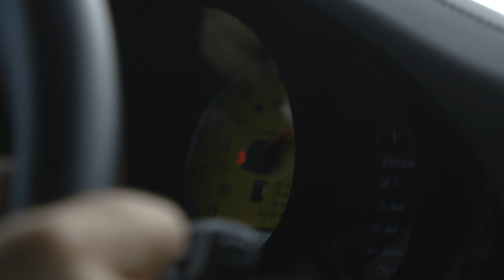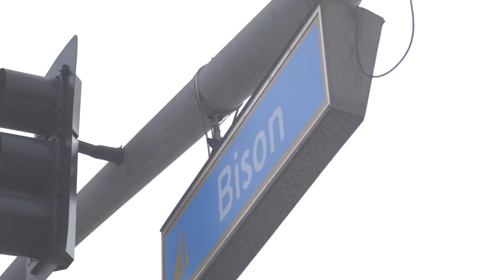Porsche 991 Turbo S / Porsche 911 || 1000+ HP 0-60 in 1.3 sec COOLED BY CSF Radiators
Rachard Johnson: Creative Director / DP / Founder

This one goes out to all my beloved Porsche lovers...Special thanks to Adrianne for letting us borrow her awsome car to shoot this.. Big huge thanks to my boy Ben for always coming through and helping tremendously on these shoots and my Boy Ravi for coming out to shoot..and the food spot he took us was incredible haha.. enjoy the short.. more next week

Gear Used
Canon c100 Mark II
Canon 16-35mm L III
Movi M10 Gimbal
DJI Ronin M
SmallHD Focus (monitor)
SANDISK 64gb Memory Card